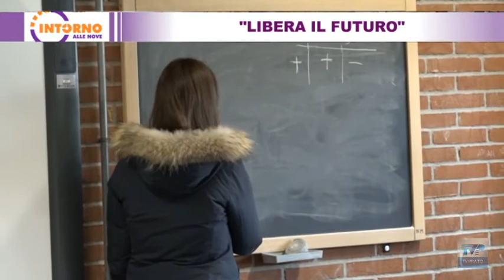INTORNO ALLE NOVE del 11 03 2021 - Libera il futuro